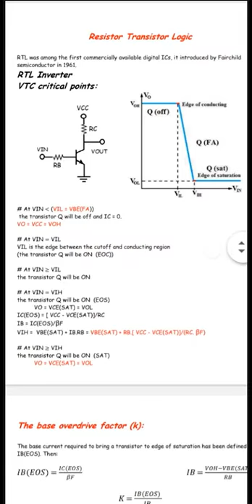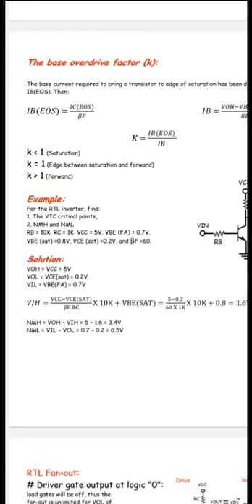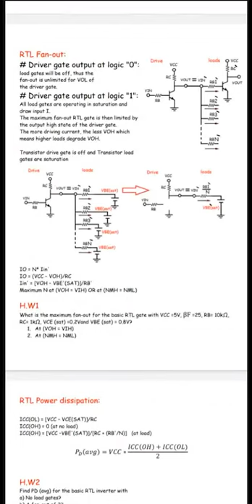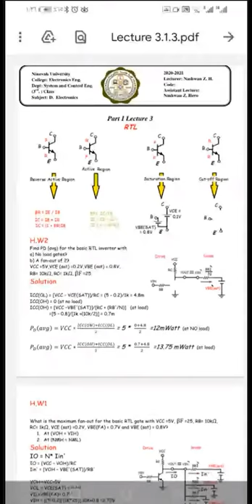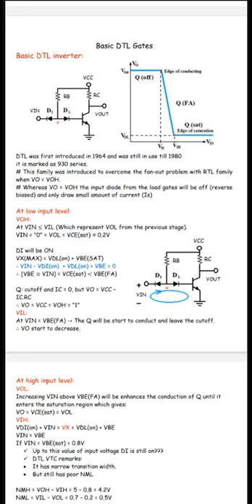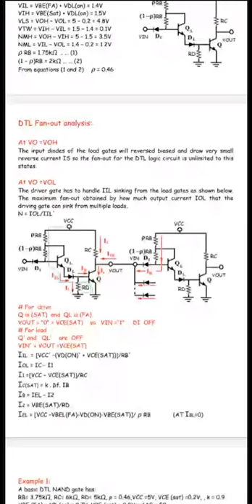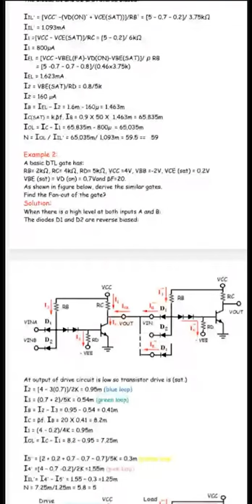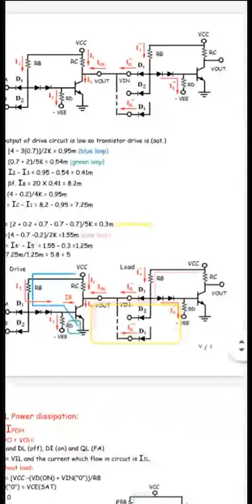Digital Electronics L2+L3+L4 Review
0:00 - Lecture 2
18:57 - Lecture 3
32:57 - Lecture 4